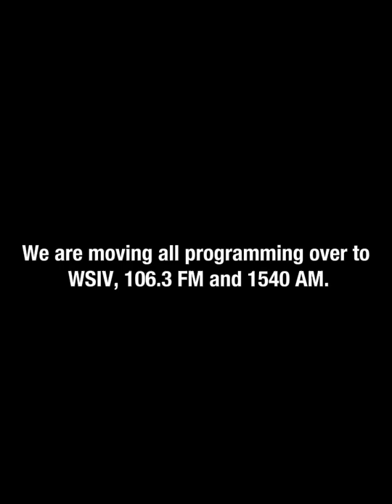WVOA 87.7 FM Final Sign off (Analogue)